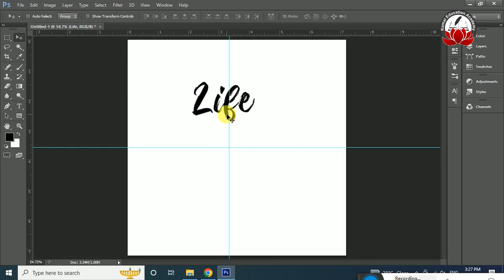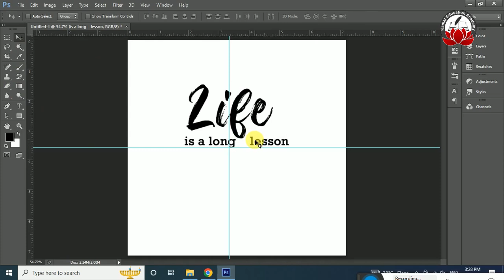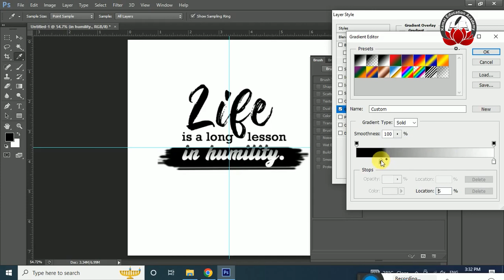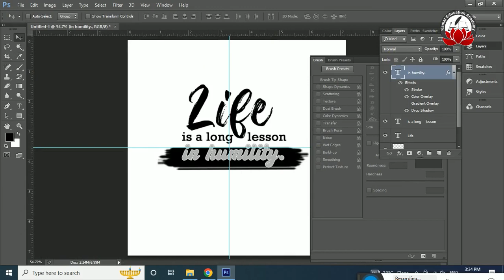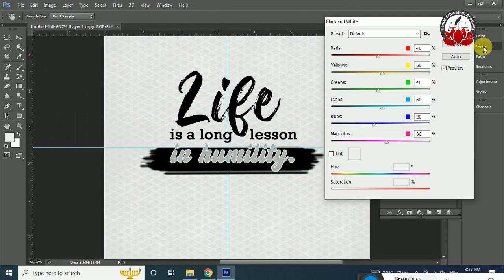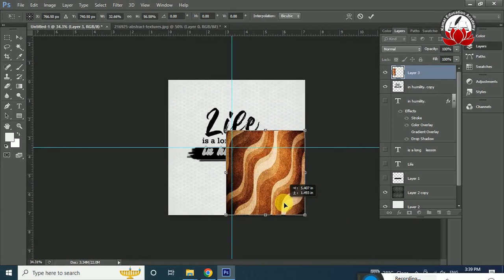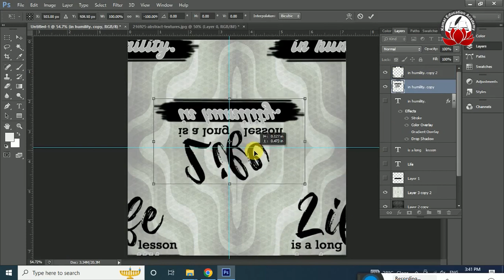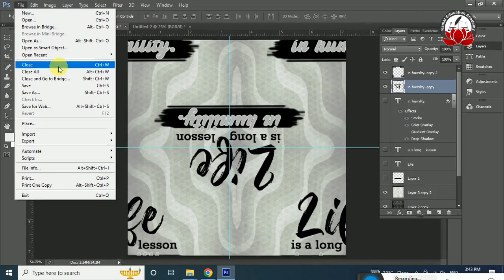Letter Allover Digital Design || How to Create Digita Design || Surat Designer